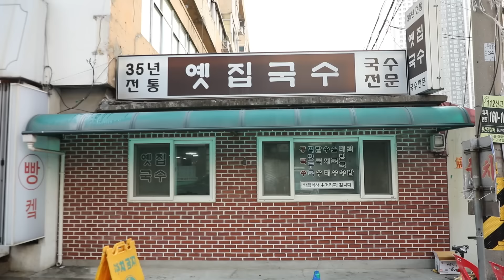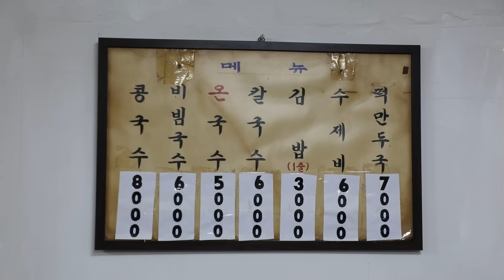"oh my god😱" 외국인 손님도 경악한 40년전통 옛집국수 전메뉴 먹방